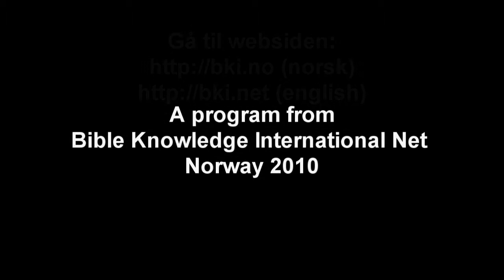salvation2.wmv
Way of salvation part 2